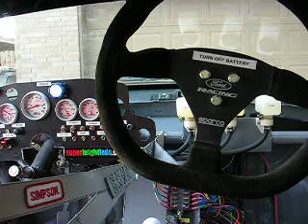Brake test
Testing the brakes on the car after eliminating the factory proportioning valve.  The car is a '97 Mustang LX with a 302 and a full cage.